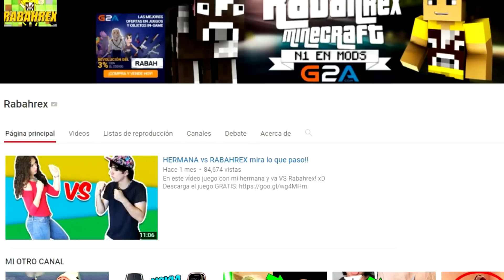Clash Royale - 8 COSAS que NO sabías del MINERO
CLASH ROYALE TOP 10 cosas que no sabías del MINERO